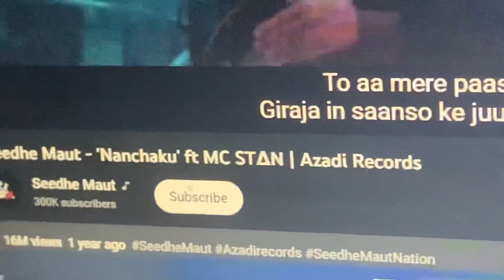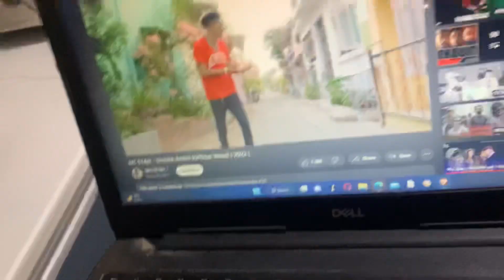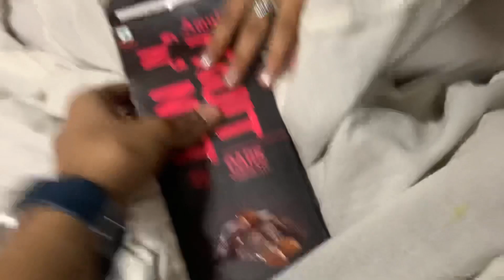Ghar par kissi ko by nahi pata | night out 😁 || making pasta pastamaking @lbkofficialvlog ￼